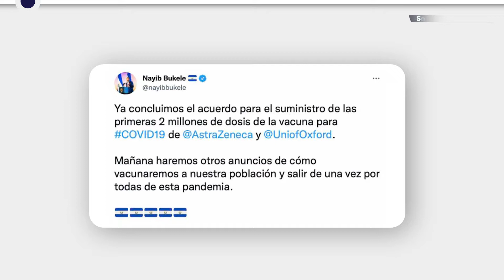El Gobierno ha implementado más de 200 acciones para combatir el COVID-19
COVID19 | El Gobierno del Presidente Nayib Bukele ha implementado más de 200 acciones para combatir el COVID-19; entre ellas, la reapertura gradual de la economía del país y la compra de las vacunas anti-COVID-19.